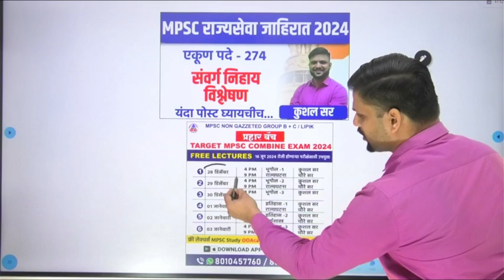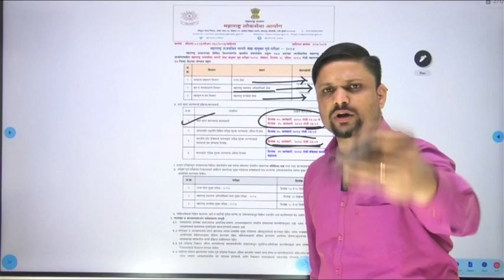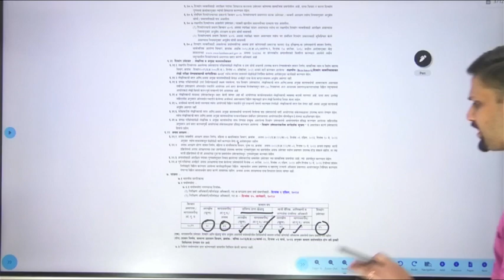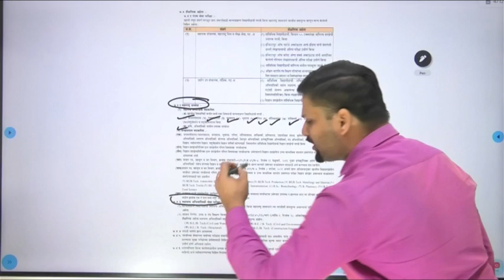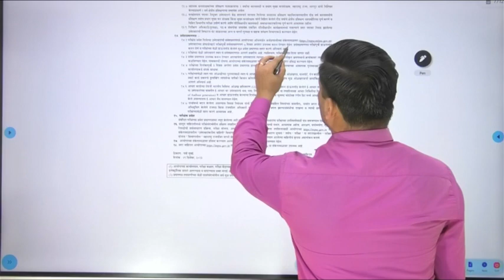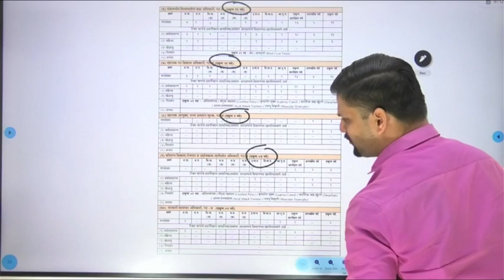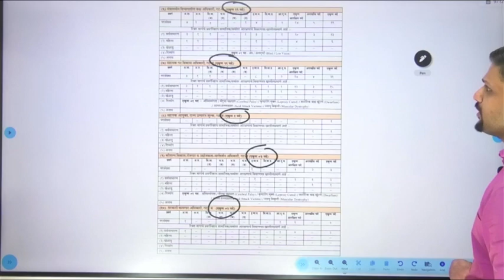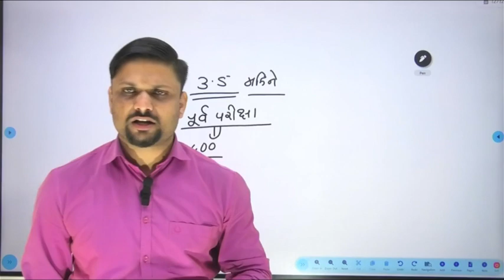जाहिरात MPSC राज्यसेवा 2024 | JAHIRAT MPSC RAJYASEVA EXAM 2024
mpsc group c mains 2023 paper 2 analysis